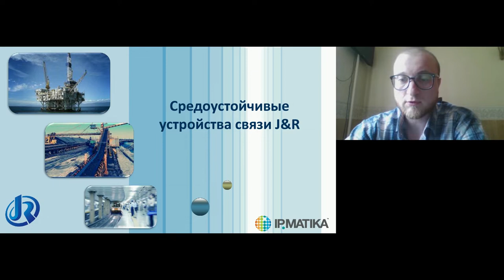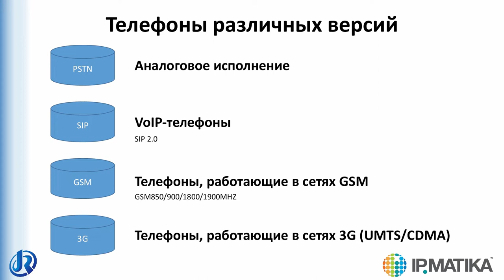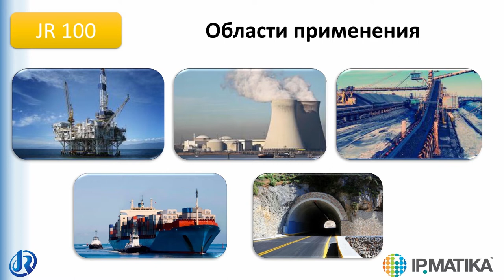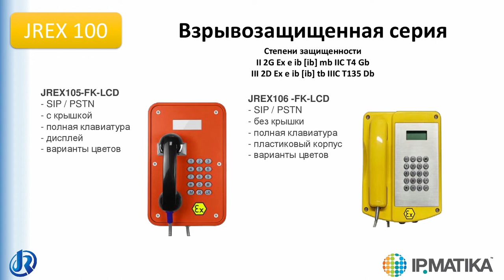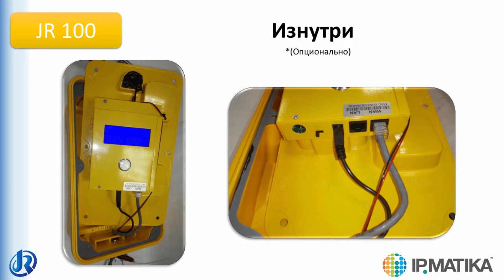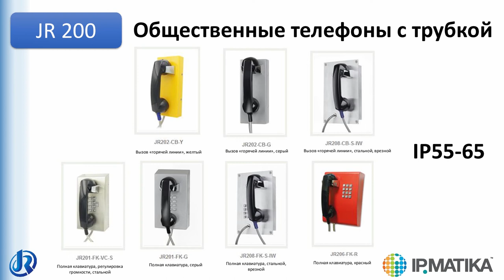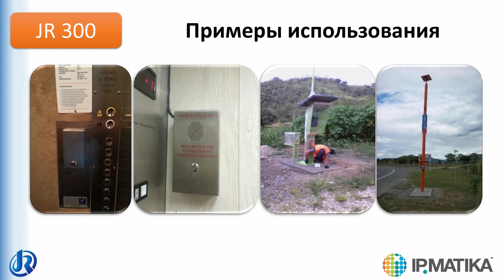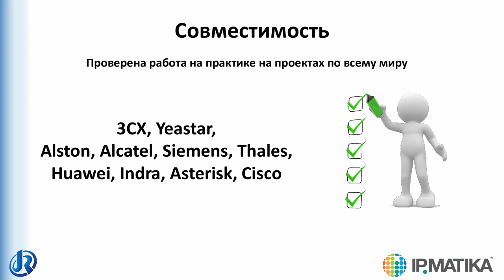Вебинар "Промышленные и взрывозащищенные телефоны J&R"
25 мая 2020 года продакт-менеджер компании АйПиМатика Роман Кожевников провел вебинар "Промышленные и взрывозащищенные телефоны J&R".

Слушатели вебинара получили информацию о производителе промышленных телефонов компании J&R, сертификате взрывозащиты (АТЕХ и ЕАС), а также о новых моделях этого вендора.